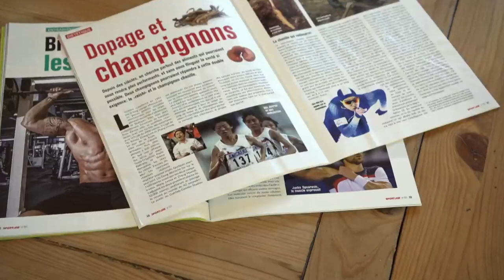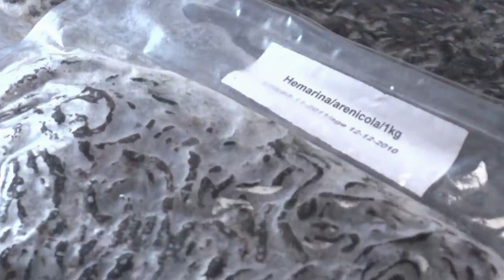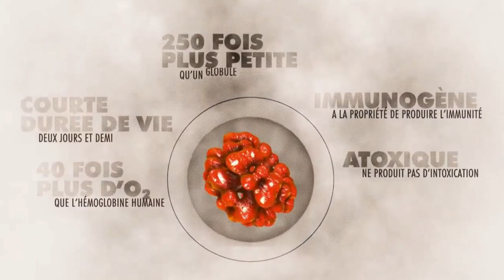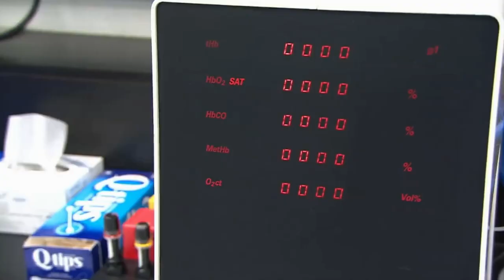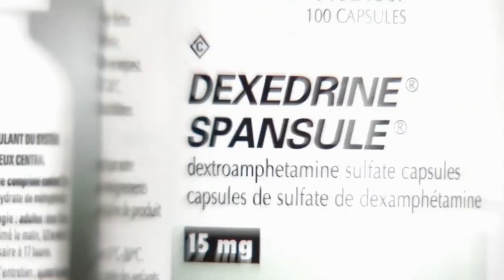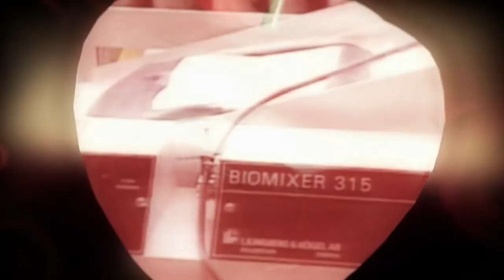Le ver marin, une nouvelle méthode de dopage ?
REPORTAGE SUR CBC/RADIO-CANADA – EMISSION DECOUVERTE DU 23/01/2022
Le ver marin possède une capacité oxygénante incroyable. 40 fois plus d'oxygène dans l'organisme pourrait être une tentation pour certains sportifs de haut niveau. Un nouveau dopage serait-il en train de naître ?

Reportage diffusé le 23 janvier 2022
Journaliste : Robert Frosi
Réalisateur : Sylvain Caron